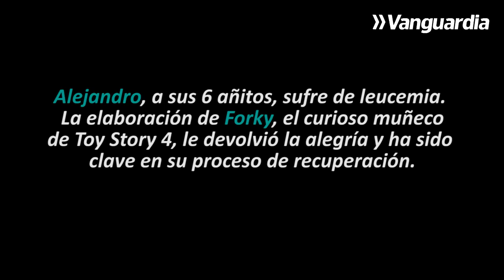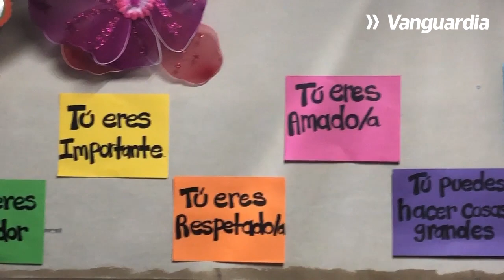Forky, el muñeco que le regresó la alegría a un niño con leucemia en Santander | Vanguardia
Con solo seis años, Alejandro es un gran guerrero. Como todo niño, le gustan los juguetes: el Capitán América, Iron Man y Thor, por nombrar algunos. Pero en ese mundo de fantasía no alcanza a dimensionar quizá que si se habla de superhéroes, él es uno de ellos... Un valiente, un ‘Súper Alejo’.